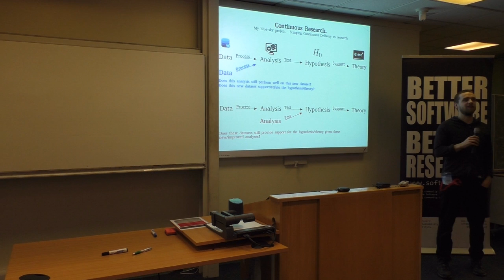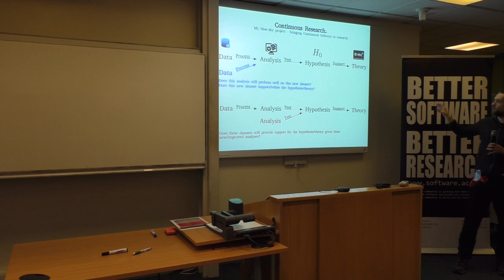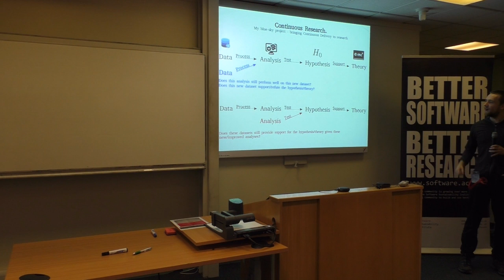My blue-sky project - bringing Continuous Delivery to research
By Alexander Morley